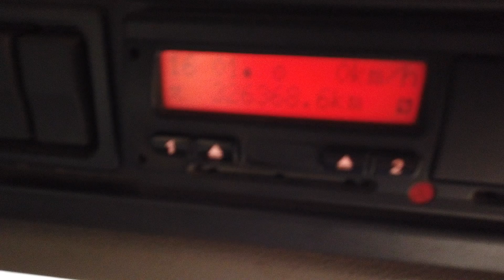New In Stocklist For Sale: DAF LF55 250, EURO 5, 4X2 18 TONNE SKIP LOADER - 2012 -YJ12 KPY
£9,950

DAF LF Series Day Cab.
Paccar ISBE 250 Bhp Turbo Air To Air Charge Cooled Euro 5 Engine C/w Adblue.
Multilift Gearbox Driven Skip Loader Body C/w Extendable Arms And Legs.
Exterior Sunvisor.
Cruise Control.
Dip 4 Driver Display.
Wheelbase: 3.7 Mtrs.
Vehicle Length: 6.7 Mtrs.
Vehicle Height: 3.5 Mtrs.
Vehicle Width: 2.5 Mtrs.
Plated Weight: 18,000 Kgs.
Design Weight: 19,000 Kgs.
Tested Until End : February 2021.
Mileage As Shown: 326,368 Kms.
(Digital Tachograph).